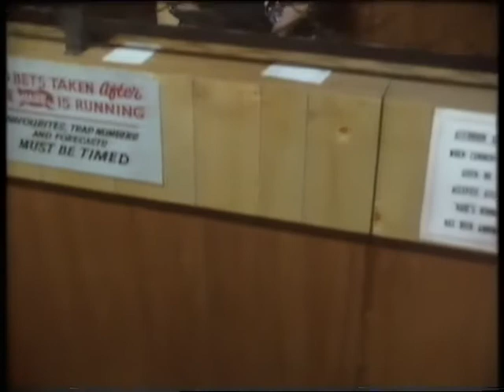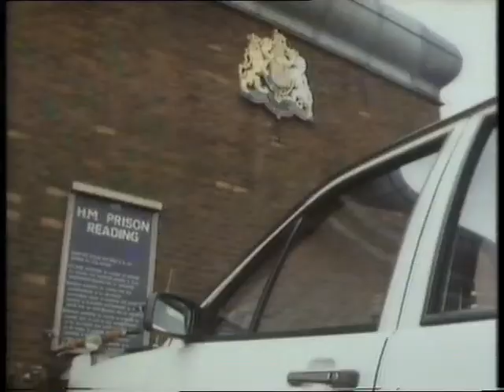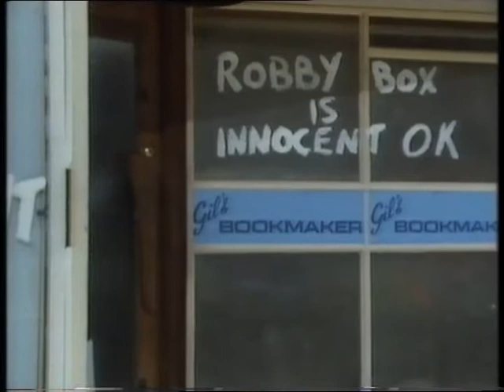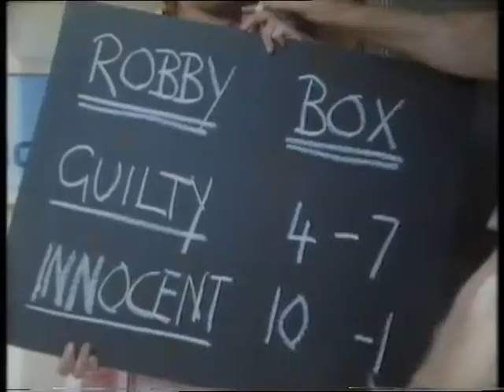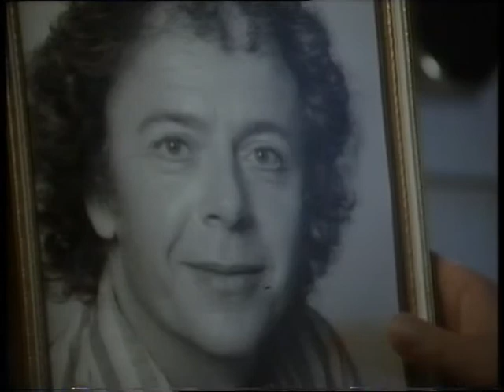Big Deal - Innocent o k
An episode of the 1980s BBC 1 Big Deal